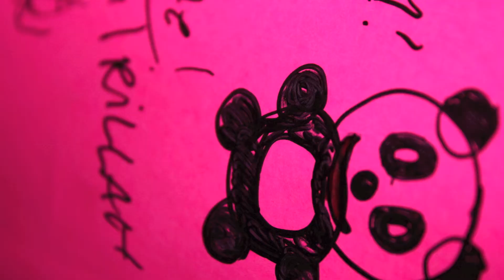panda b day2012